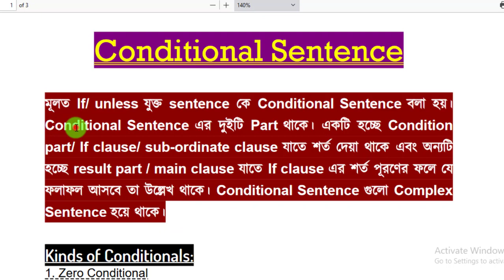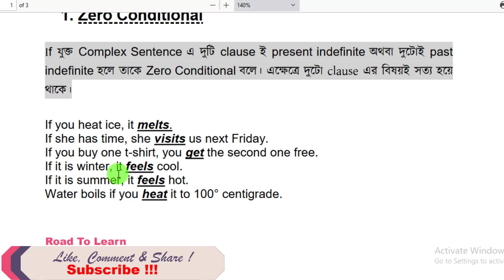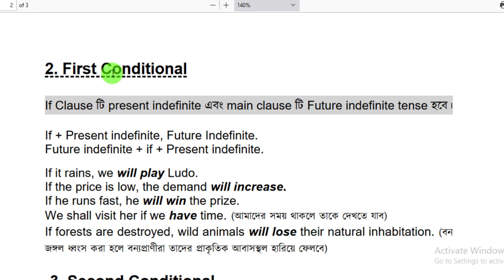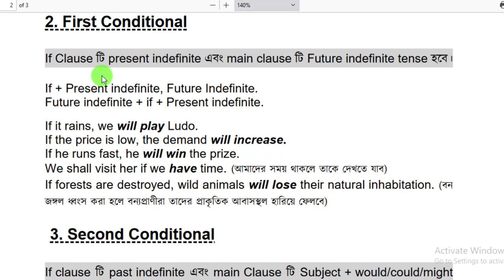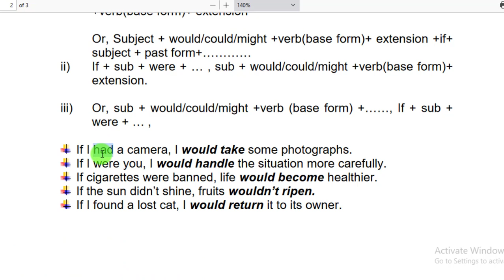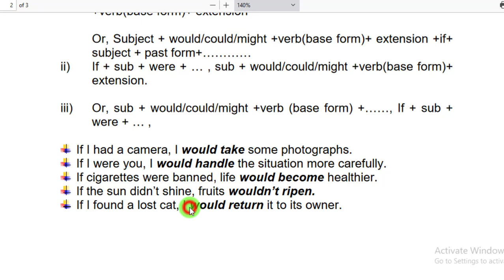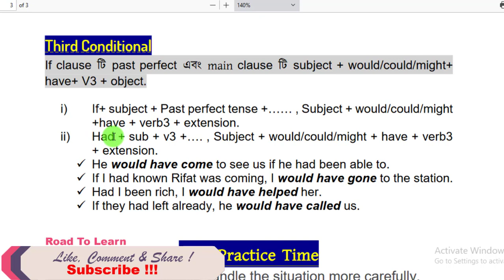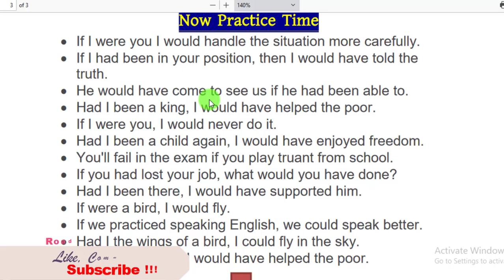Conditional Sentence । SSC । HSC । English 2nd Paper । BCS/PSC Exam preparation ।